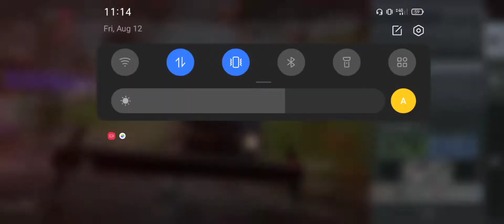ₜₑₐₘ wₒᵣₖₛ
ₜₑₐₘ wₒᵣₖₛ# call of duty mobile